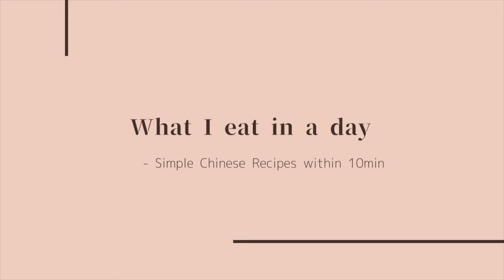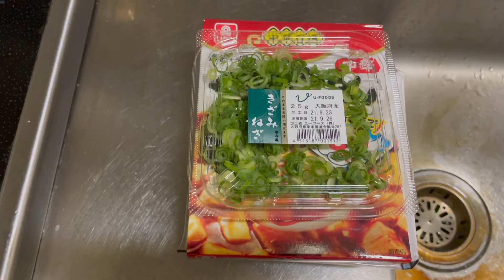3 Simple & Quick Chinese Recipes | What I eat in a day 👩‍🍳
Hey guys! ♡

In this video, I wanted to show you guys what I eat in a day when I cook at home.  👩‍🍳
These meals are so easy to make! Hope it'll give you some inspiration! 🍴